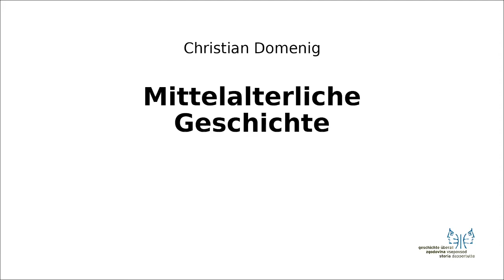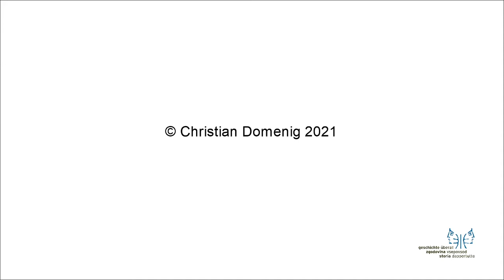Mittelalter II 4 Zweiter Italienzug Friedrichs I.